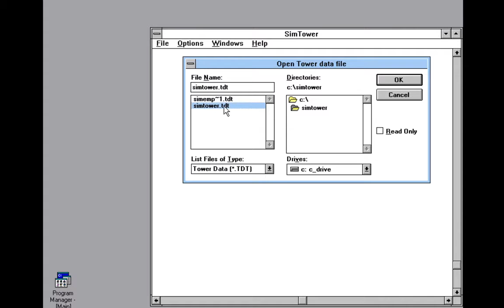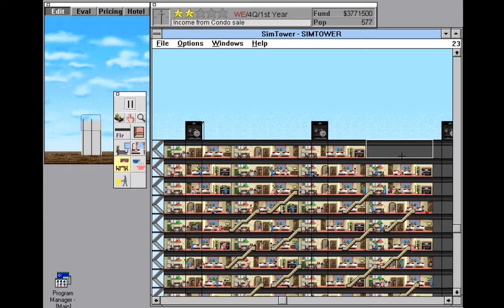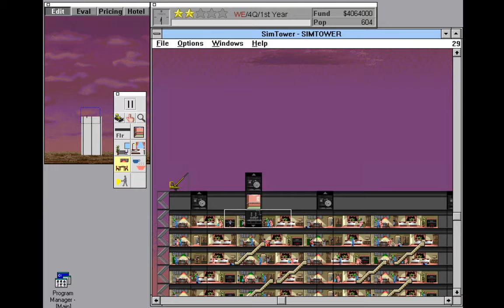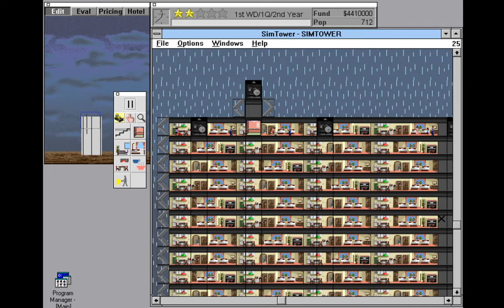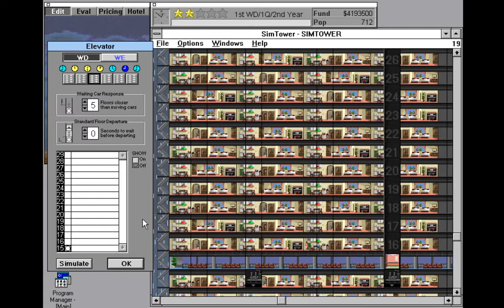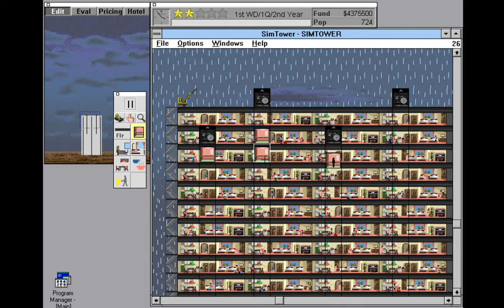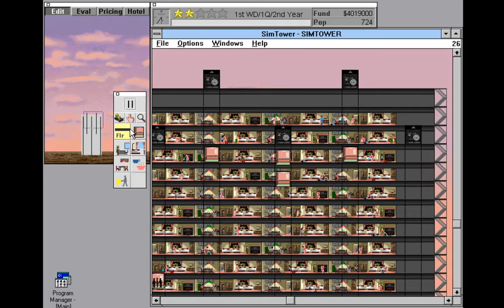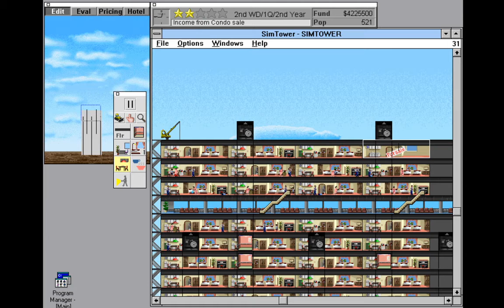SimTower Gameplay #7 Building another lobby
Last time I made it taller, now I build another lobby and it seems making it taller isn't good enough. I think I need to make it wider and add more condos, hopefully that will reach 1,000 population. Oh well I'll do that next time. Anyway enjoy!